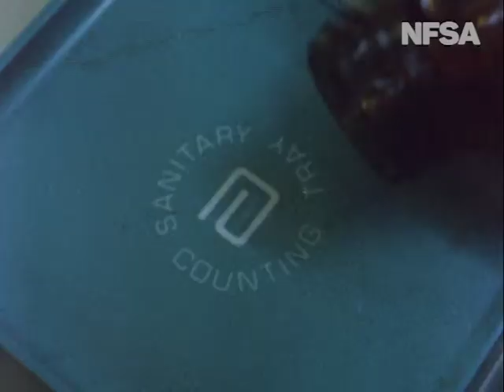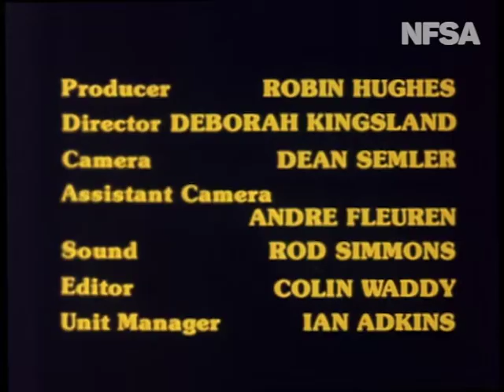Marriage: Love and Law. Deborah Kingsland, ‘All in the same boat’, ca. 1977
"Marriage: Love and Law" is a NSW State Archives exhibition that explores the laws, beliefs and social attitudes that have shaped and reshaped marriage in Australia over three centuries.

Deborah Kingsland was one of a number of Australian women film makers in the 1970s who sought to depict the ‘real’ experiences of women.

Kingsland’s film "All in the same boat" presents the story of Barbara, a young married woman living in Western Sydney with two infant children. Her husband sees his role solely as the family breadwinner with no domestic or child-rearing responsibilities. Barbara and other women in a similar position use alcohol and Valium in an attempt to cope with the sense of isolation and stress that they feel.  Barbara reflects on her situation: ‘It’s really incredible to think back and think of what you could have been if you didn’t get married, and what you are now’.

Deborah Kingsland
"All in the same boat"
Film (digitised)
ca. 1977
Footage supplied by the National Film and Sound Archive of Australia’s Film Australia Collection, Title no: 250579